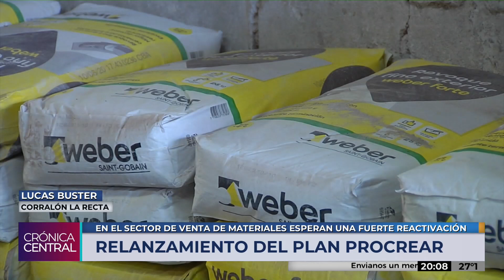Relanzan el Plan ProCreAr: las expectativas en Córdoba